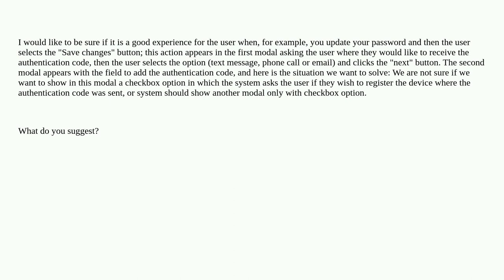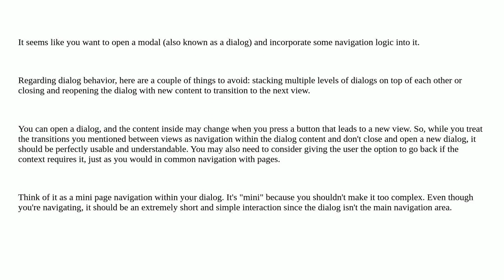Ux: Is it a good experience if we use three modals in a row?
Is it a good experience if we use three modals in a row?

A special thanks goes out to the awesome community

  modal modal-windows